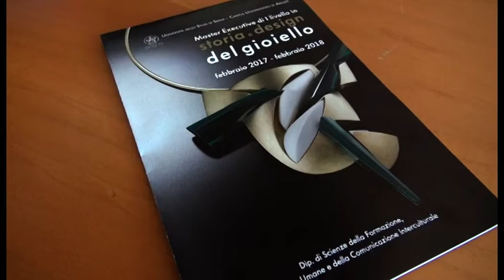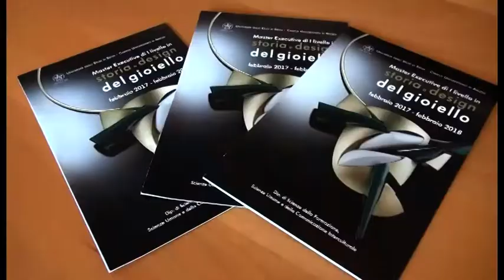Master in storia e design del gioiello: consegnate le borse di studio